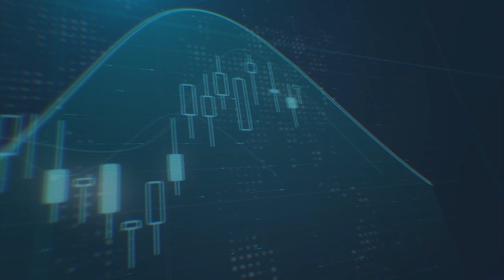هل نحن أمام أزمة طاقة عالمياً؟ وما هي أسباب ارتفاع أسعار الذهب؟